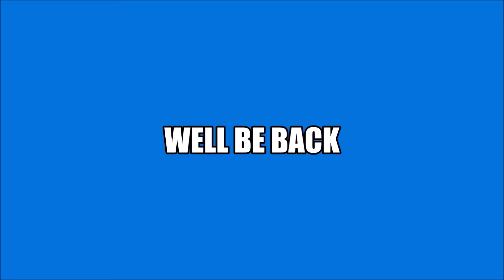Tuesday Night Showdown #354